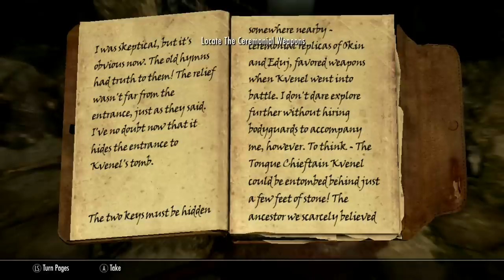Rek Plays: Skyrim -- The Dark Brotherhood -- Episode 9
We finally figure out who this mysterious person wants us to kill, and it is perhaps the most eye-opening thing I've heard so far in this entire game.

Oh, yes, the next few videos are gonna be crazy.

In theory, anyway. A plan like this is gonna take some time to draw up.